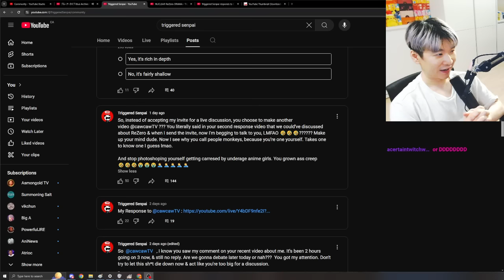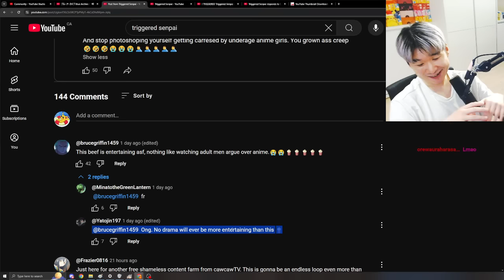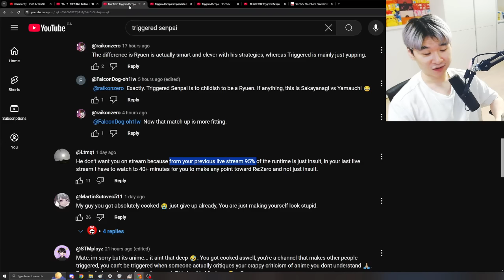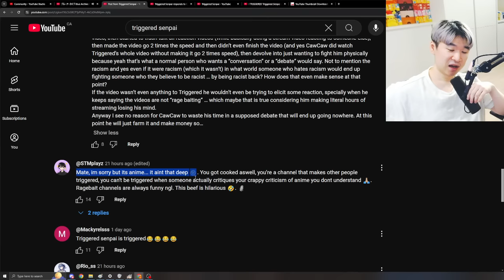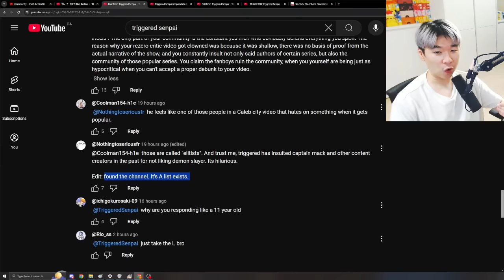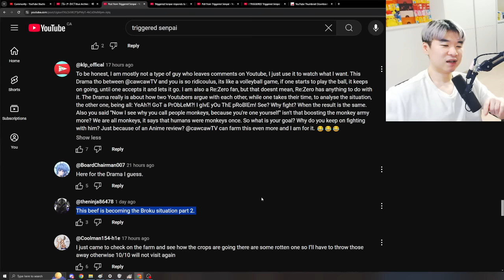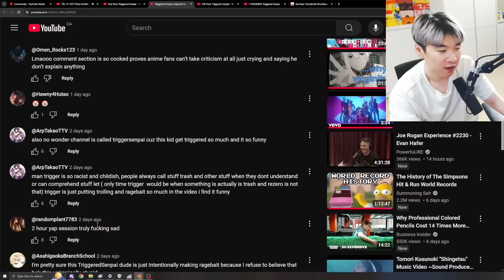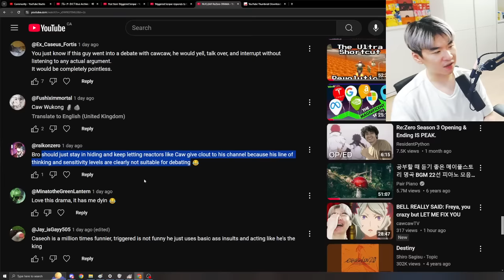NUCLEAR Re:Zero DRAMA - THE SEASON FINALE ??? 😭🤣